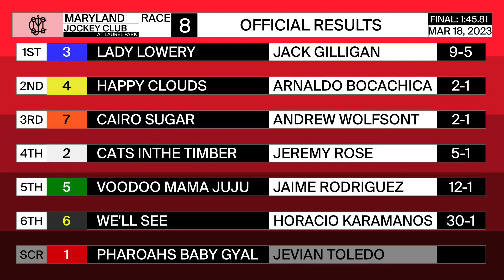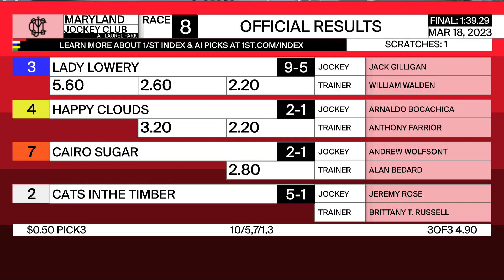Laurel Park 03 18 2023 Race 8 Beyond The Wire Stakes